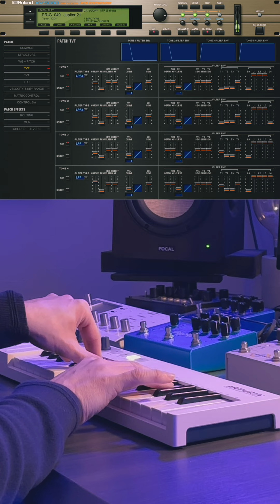Ambient pad with Roland XV-5080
This synth made its mark in the 2000s, and can be heard in many trance, R'n'B and pop productions of the time. It's also capable of making beautiful pads, here treated with Valhalla Super Massive reverb.